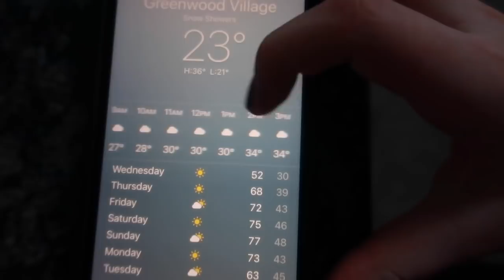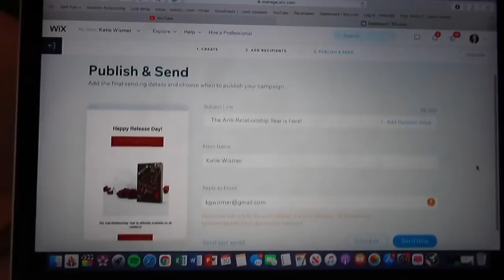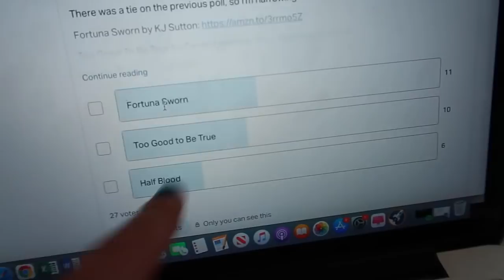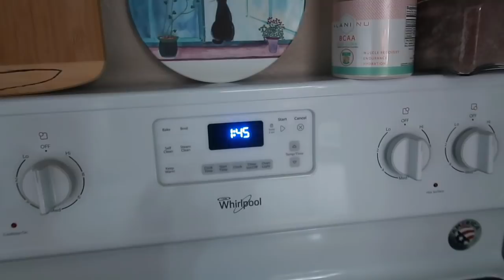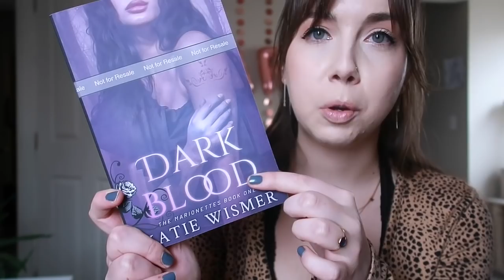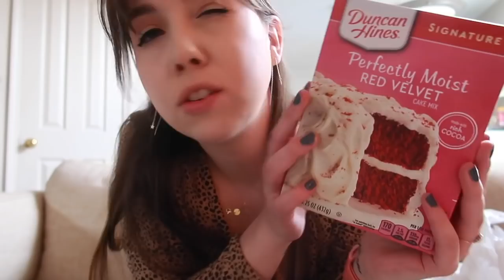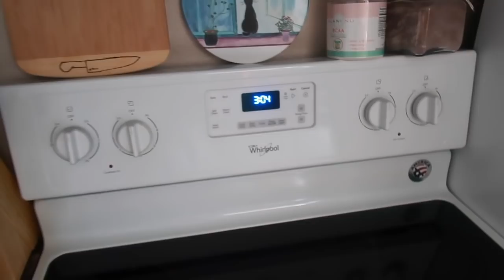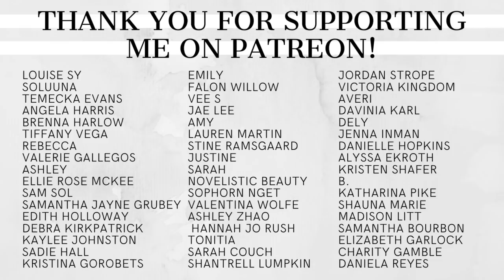Book Release Day Vlog...something always goes wrong // The Anti-Relationship Year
Welcome to the release day vlog! Thank you so much for helping make the day so special!

▸ In This Video:
↝ Laptop Desk
↝ Espresso Maker
▸ My Books:
▸ Socials:
↝ Vlog Channel: @KatieWismer